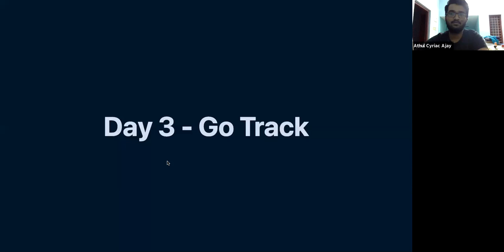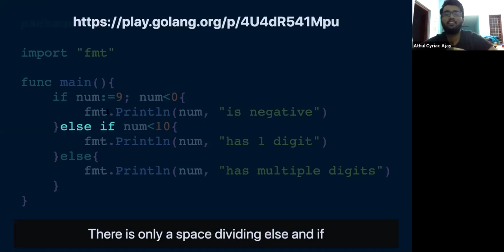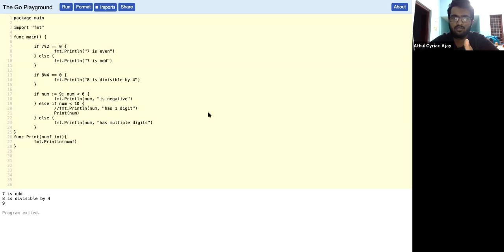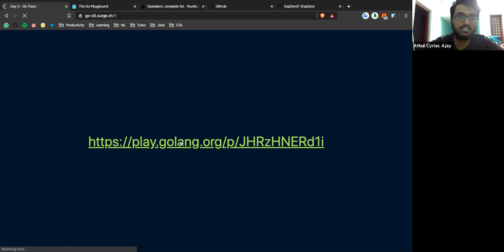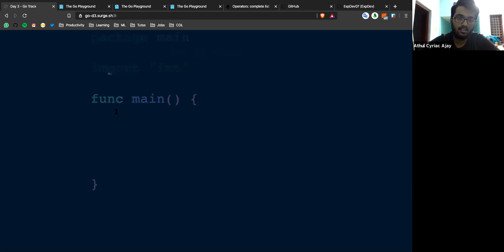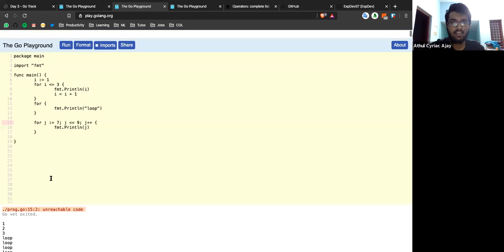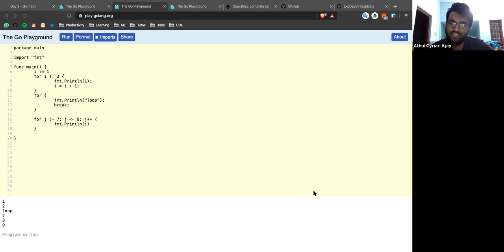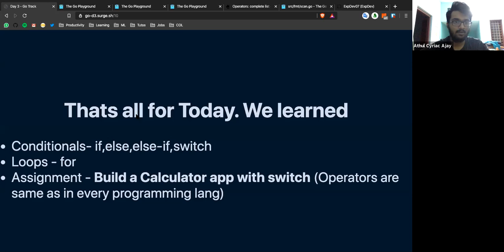Go Session - Conditional Statement